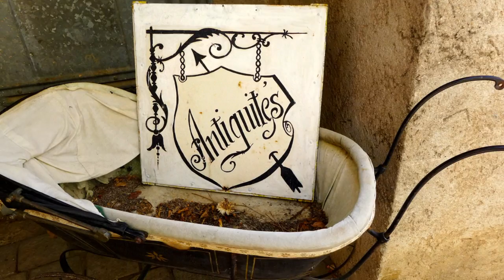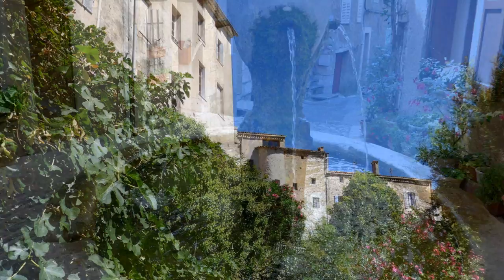BARGEMON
Surnommé "la perle du Haut Var", Bargemon apparaît telle une perle dans son écrin. Il a conservé une grande partie de son enceinte médiévale et regroupe ses maisons autour d'une très jolie église édifiée au XVème siècle. La commune offre aux pèlerins de Notre Dame de Montaigu la diversité de ses chapelles et le plaisir de découvrir une riche histoire locale. En flânant dans les ruelles du vieux village, vous découvrirez les petites places rafraîchies par de nombreuses fontaines dont l'eau est si pure qu'elle égale celle d'Evian. L'office du tourisme organise une visite guidée et commentée (par la très sympathique et passionnée Marlène) du château, des remparts et des portes du XIIème et XVIème siècle.
Bien protégé au nord par la colline de Piol et largement ouvert au midi, ce très pittoresque village, à une quinzaine de kilomètres au nord-est de Draguignan, possède ce joyau touristique que constituent les Gorges de Pennafort.